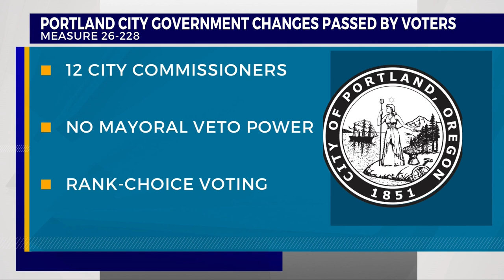Mayoral-hopeful Mingus Mapps on homelessness, making 'an even better Portland'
Portland City Commissioner Mingus Mapps wants to be the next mayor of Portland as city leaders grapple with the homelessness crisis and transitions to a new form of government.